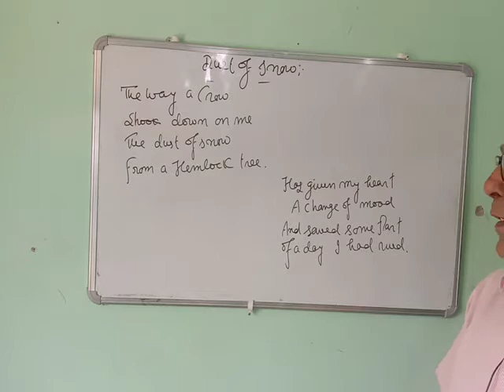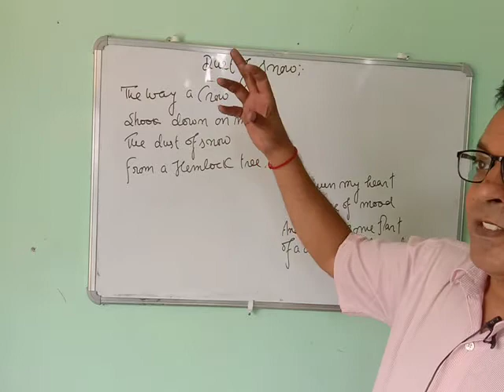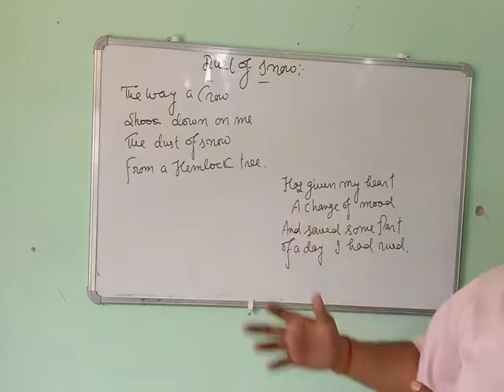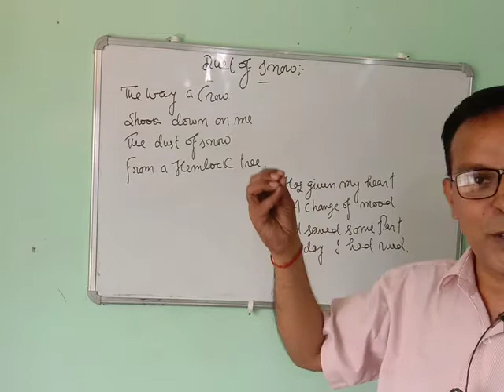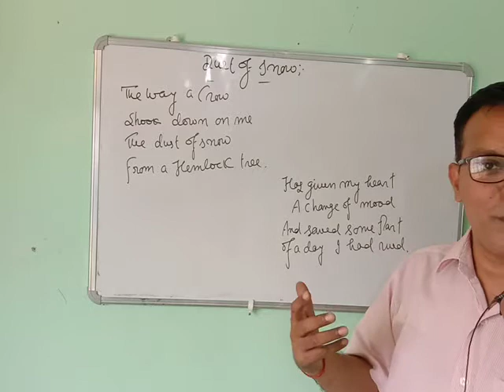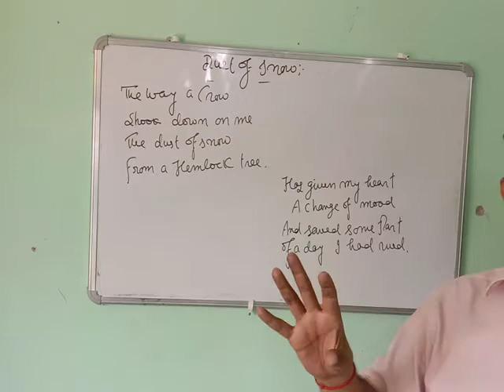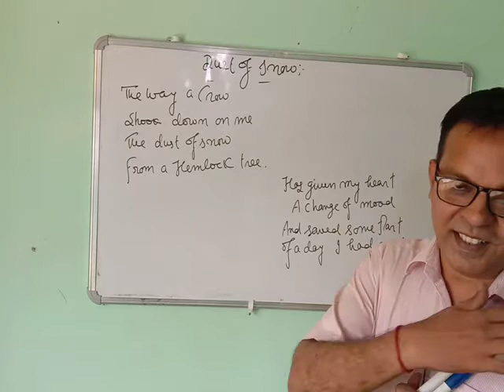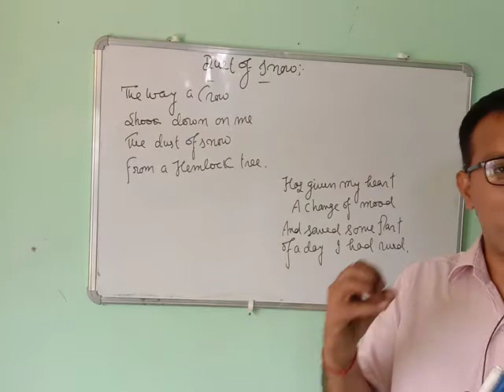Dust of Snow (Explanation) Class 10th, New Syllabus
Dust of Snow, Robert Frost
In this Video,  I have tried to explain word by word the poem, Dust of Snow in Hindi.
dust of snow class 10 in english
 dust of snow class 10 summary in english dust of snow class 10 in hindi question answer
class 10 dust of snow, class 10 dust of snow explanation
class 10 dust of snow summary
class 10 dust of snow question answer class 10 dust of snow explanation in hindi class 10 dust of snow poem
dust of snow question answer